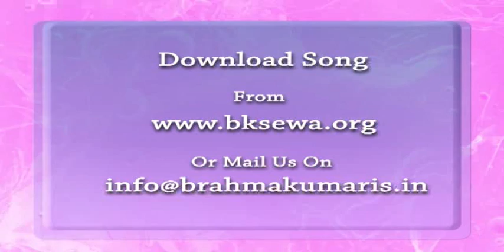Essence Of Murli 13-07-2011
Essence Of Murli By Godfather Shiva Through His Corporeal Medium Prajapita Brahma ( With English Subtitles).Watch Daily Gyan Murli Essence On